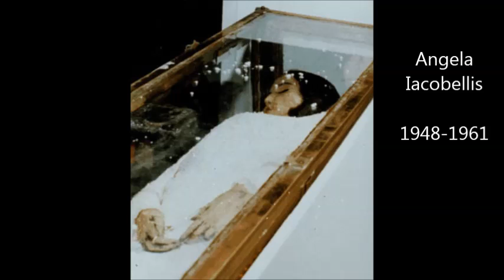Мақомоти фосидшудаи муқаддасони масеҳӣ